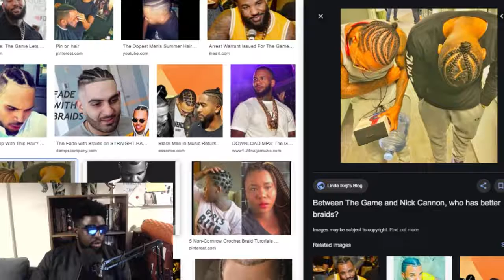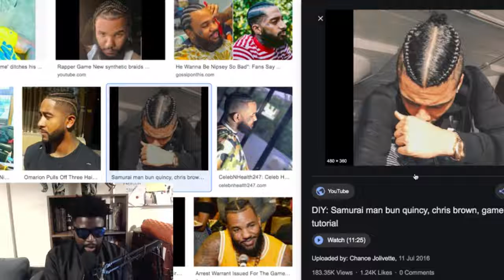I Need To Get My Afro Braided